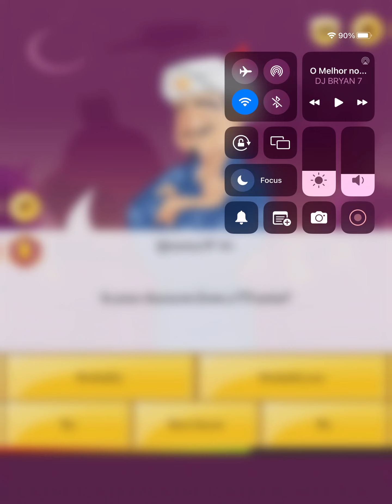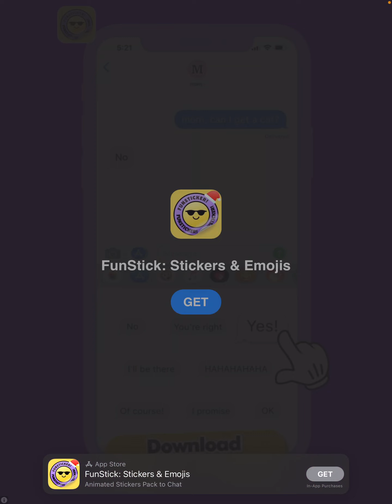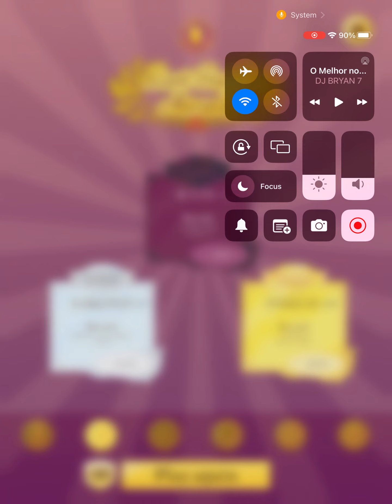He don’t know Steve